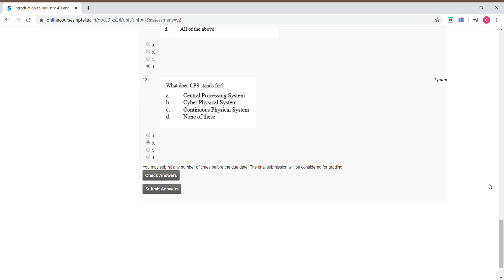NPTEL Introduction to Industry 4 0 and Industrial Internet of Things Week 0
NPTEL SWAYAM COURSE
Internet of things and Industrial Internet of things
Week 0
Assignment 0